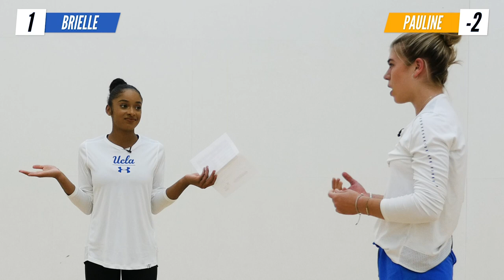Can You Stand It - Brielle Nguyen vs. Pauline Tratz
UCLA gymnasts Brielle Nguyen and Pauline Tratz compete in a trivia game with a gymnastics twist.